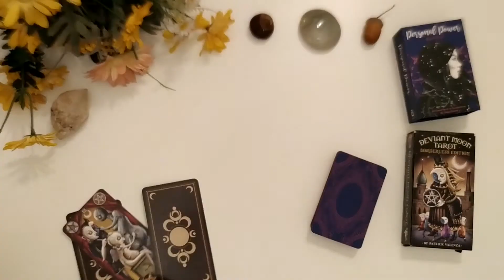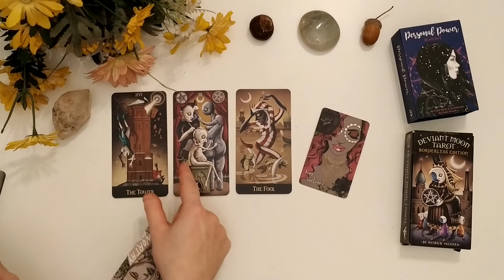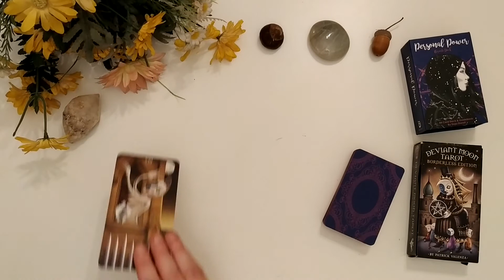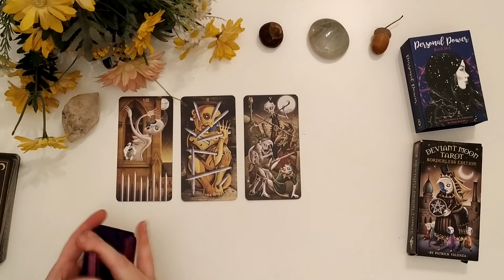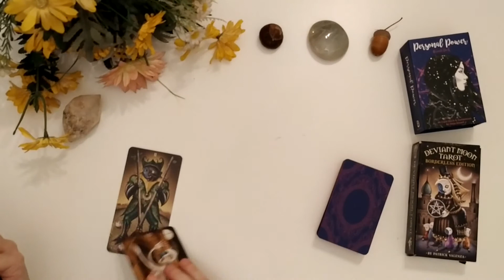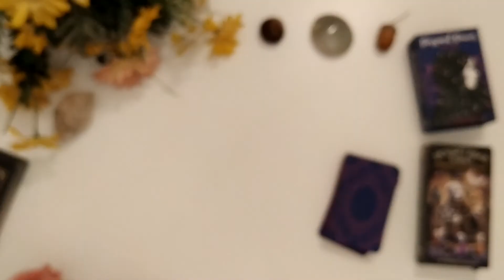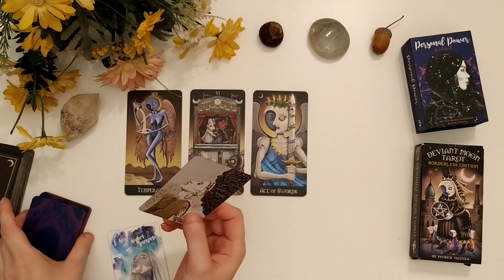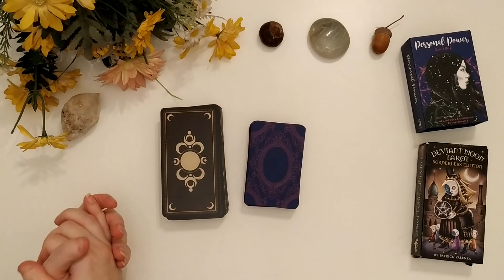ALL SIGNS - WEEKEND 6-8 November 2020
Hi everyone!

This is a quick check up for the weekend for all the signs BY ELEMENTS, so not individual signs, if you're unsure which element your sign belongs to, check below.

Timestamps:
Water (Cancer, Pisces, Scorpio) - 2:44
Air (Aquarius, Libra, Gemini) - 10:22
Fire (Aries, Sagittarius, Leo) - 18:40
Earth (Taurus, Virgo, Capricorn) - 24:00

This is valid for 22/10-7/11/2020

I love connecting with you guys and hearing how my readings apply and resonate with people so all comments and messages are precious!

DO YOU WANT A PERSONAL READING?
If you're interested in booking a personal reading with me, check out my Etsy store! I have four different reading options available there. You will also get a downloadable PDF with monthly oracle messages for all the signs.

Please note that as this is a general reading, it may not resonate with everyone, so if you feel like it's not for you, do check out your Moon, Rising, Venus signs, or any other that you strongly connect with.

Crosswatchers are welcome as well, don't forget to switch the script as applies.

THE DECKS USED:
Deviant Moon Tarot

PROPS:
Crystals from Rock and Quartz